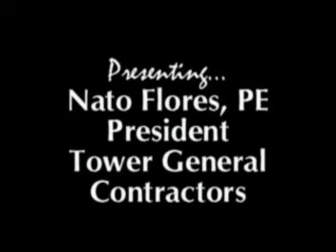HBA Breakfast Networking Meeting- Mr. Nato Flores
The Hispanic Business Association invites guest speakers, (do not need to be of Hispanic heritage). We have Networking Meeting in many locations, of North and Southern California and other states. This morning we have Mr. Nato Flores, PE and President of the Tower General Contractors located in Sun Valley.